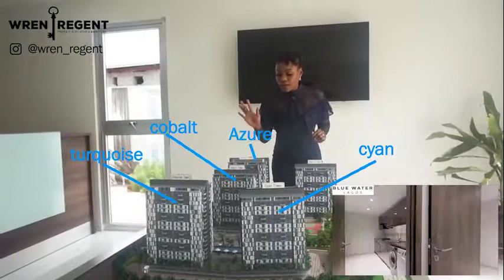blue water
BLUE WATERS MARKETED BY WREN REGENT PROPERTIES LIMITED